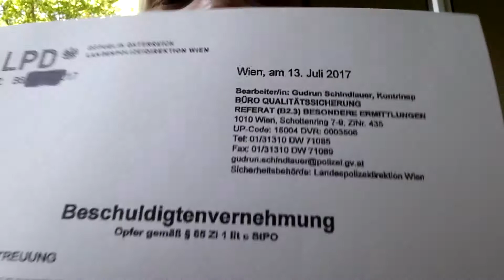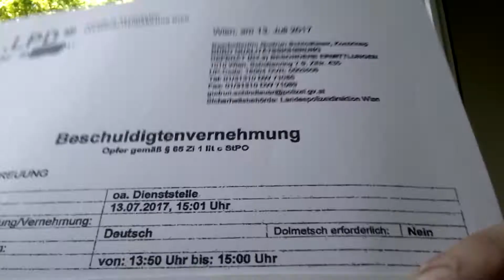TATORT POLIZEI - Der Kriminalfall eines Wiener Vorzeige Polizisten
Waffenhandel? Betrug? Handel mit Führerscheinen? Bei der Wiener Polizei? Glauben Sie nicht? Dann sehen Sie sich das an!